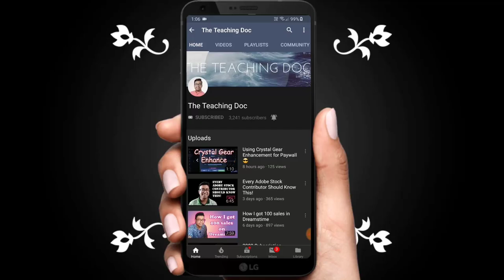Master manual mode to sell your photos online and earn money!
The best manual mode tutorial for stock photography beginners. Master your DSLR/ Mirrorless camera. Learning Manual mode for photography. Master manual mode to sell your photos online and earn money!

MY All purpose Zoom Lens for Stock Photography